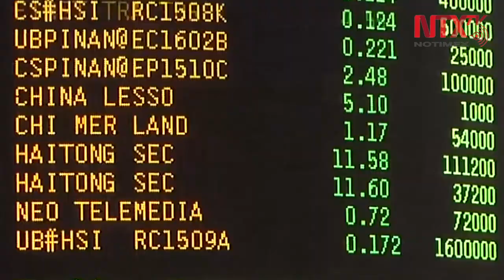Sección Internacional: Por un perfil de análisis crítico permanente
Materiales especiales de géneros periodísticos como reportajes, crónicas, enfoques, análisis y entrevistas.